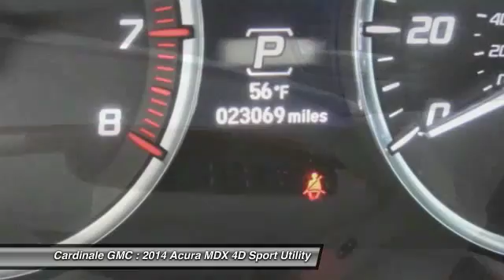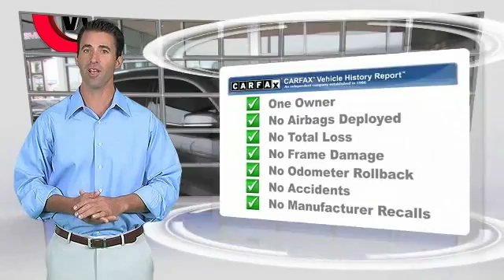2014 Acura MDX Seaside CA U26067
Cardinale GMC
2 Heitzinger Plaza

RARE HARD TO FIND. HURRY!!!, CLEAN CARFAX, ONE OWNER, SUPER LOW MILES!!!, RED TAG SALE!! HURRY. , LEASED VEHICLE, SERVICED REGULARY, MP3 PLAYER, and LEATHER. Power moonroof. Confused about which do-it-all vehicle to buy? Well look no further than this superb-looking and fun 2014 Acura MDX. Such a reliable SUV, with low, low mileage, does not come up for grabs very often, so you better act fast. Vehicle price and availability are subject to change without notice.